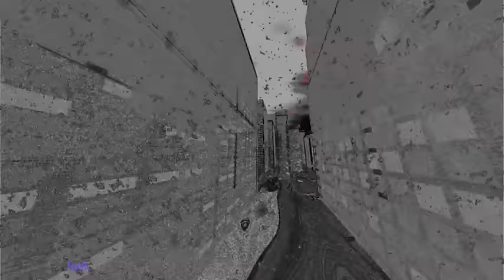De Phazz No Jive